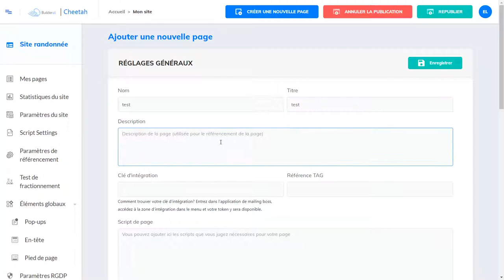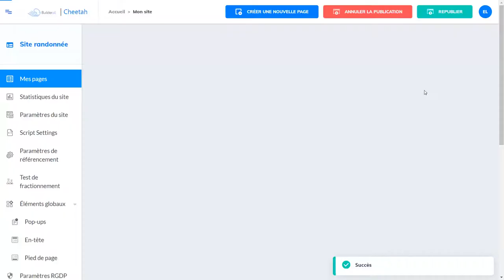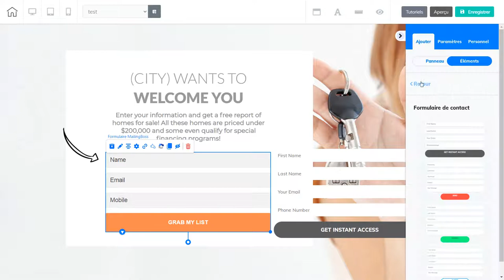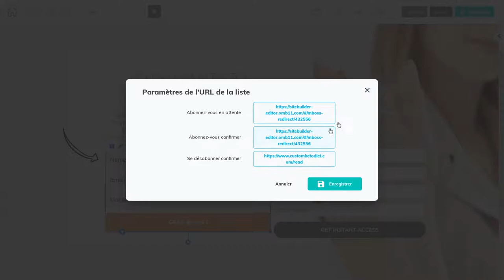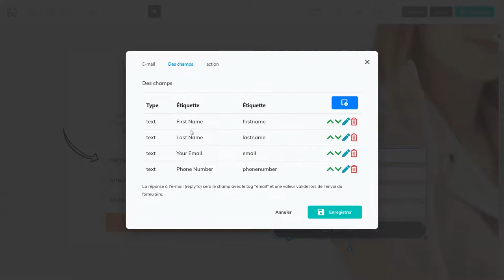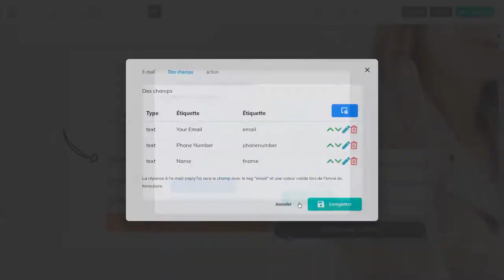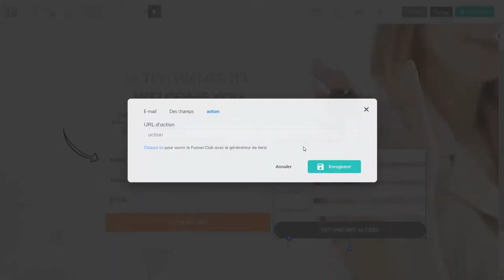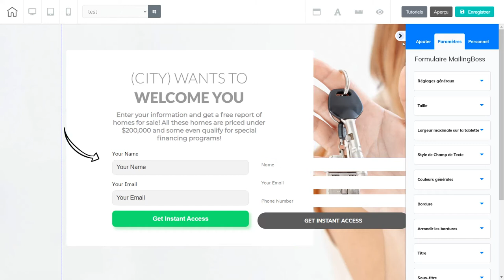Tutoriel formulaire de contact - Builderall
Les différents formulaires de contact de Builderall. Utile pour collecter des informations depuis votre site internet.